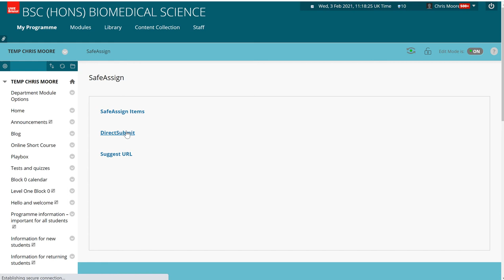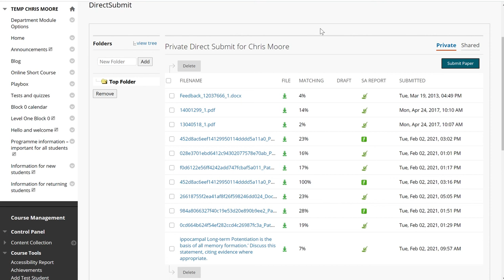Manually using safe assign for Blackboard test based exams